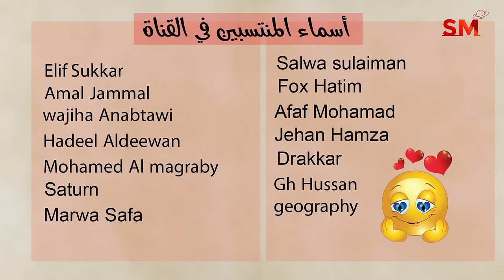توقعات الأبراج اليوم الإثنين 4 آذار مارس 2024 سعيد مناع